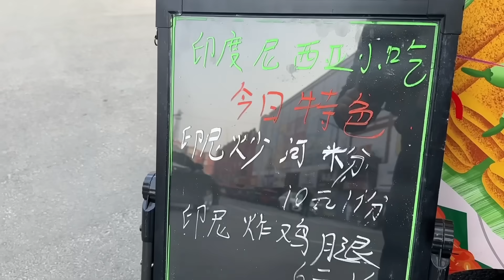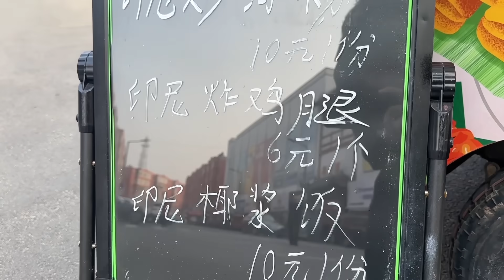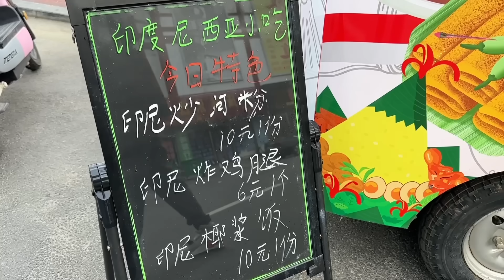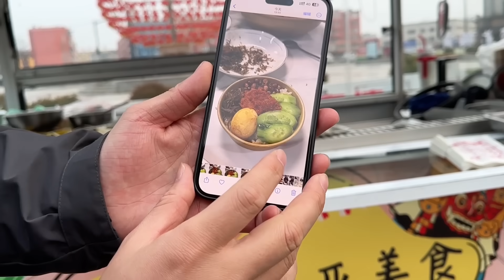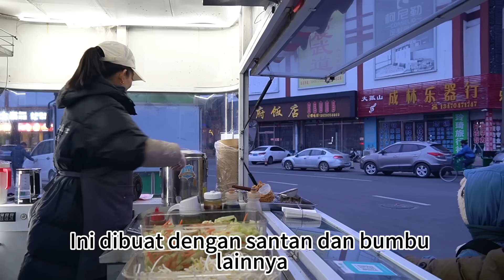JUAL NASI UDUK KHAS INDONESIA DI CHINA, WANGI NYA SANGAT KHAS, MASYA ALLAH LARIS MANIS JUGA🥹💗